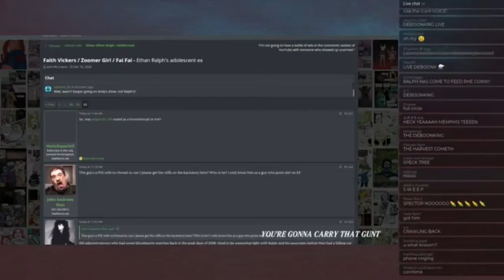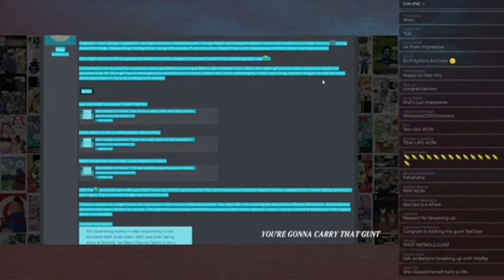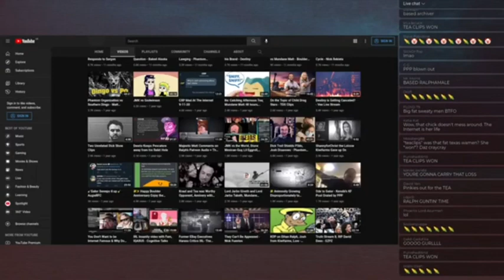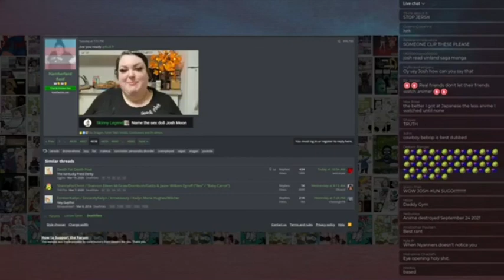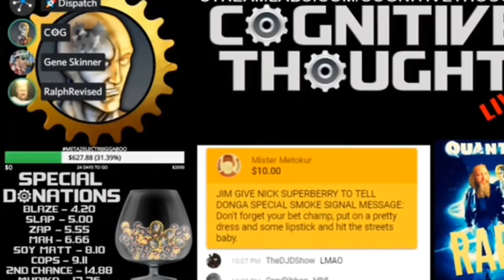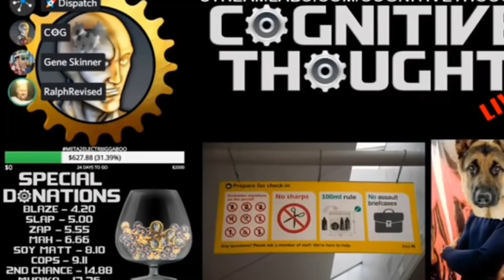Tea Clips Unbanned! Josh vs Anime, Ethan Ralph “Clips are transformative” Classic IBS -Compilation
This is a series of clips to celebrate the channel being reinstated. Ethan Ralph gave everyone permission to clip him, upload full streams, make mixes and flagged this channel anyways.